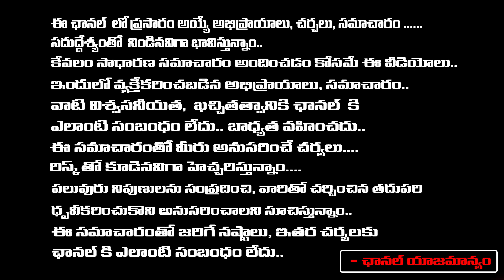జగన్ కి మరో షాక్..|| Sr Journlist Daamu Balaji On Ap Politics || YSRCP || TDP || First Telugu